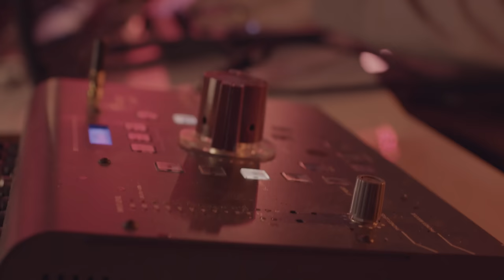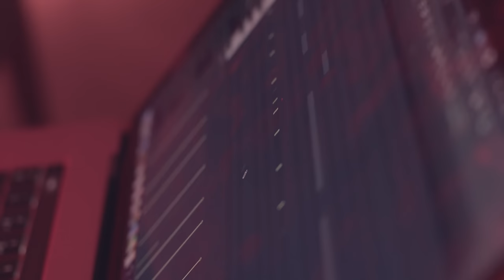Behind The Hits w/ Jester Beats - Hosted By Ebz [Episode 4]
In this docu-series, we take you into the studio with ground-breaking producers, responsible for taking the UK sound to the charts and across the globe. We will be talking to some of the most iconic producers we have in the scene, exploring their journeys and the sounds that made their era of music.

Jester Beats is a producer from the UK who gained attention through his collaboration with ArrDee. For the rapper he produced the songs "6am in Brighton" as well as his "Plugged in Freestyle" with Fumez The Engineer and co-produced ArrDee's "Daily Duppy". Other well-known productions include the "Plugged in Special" with 410, TPL, CGM & Fumez The Engineer, and OFB's "Farm All-Stars".